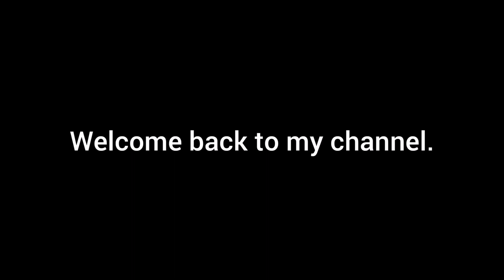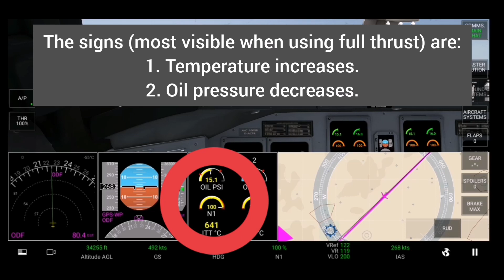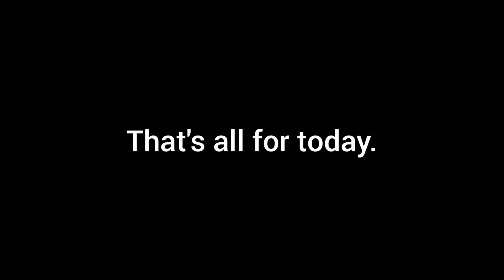RFS Tips #2 - Real Flight Simulator ( RFS 1.2.7 )